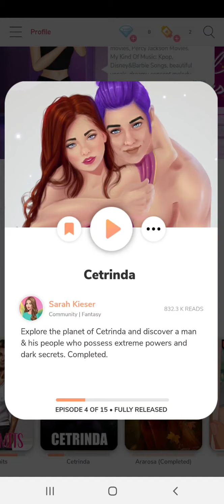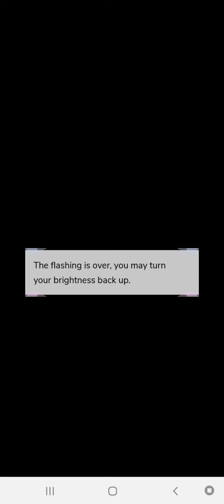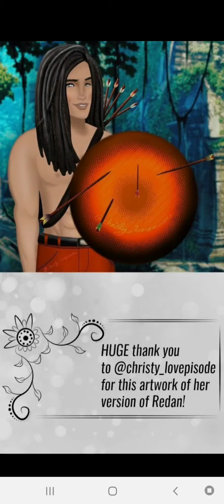Cetrinda Episode 4 | Episode Choose Your Story | Sound isn't needed for this story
One of my recommended episode stories.
This story is just so cute!!
Cetrinda chapter 4
Author: Sarah Kieser

Explore the planet of Cetrinda and discover a man and his people who possess extreme powers and dark secrets.

Genre: FANTASY, ROMANCE

Look for more of my story recommendation under NIA TFQ in the Episode app.
Find me in the Episode Forums: @FabulousQueens